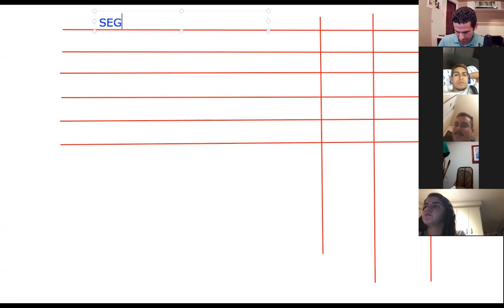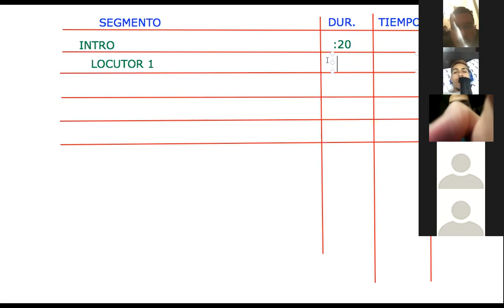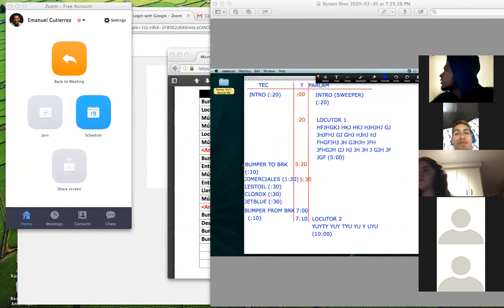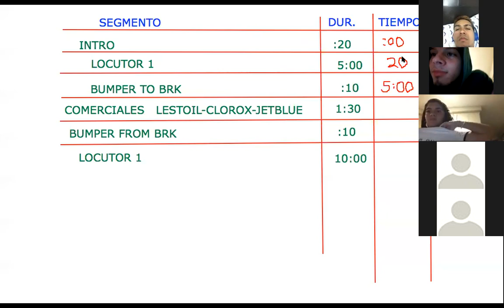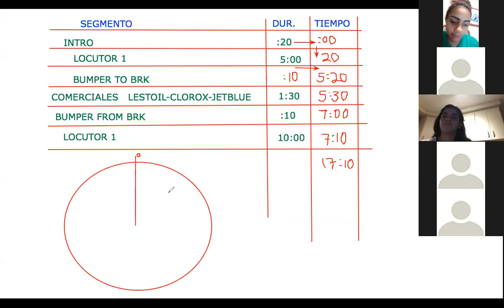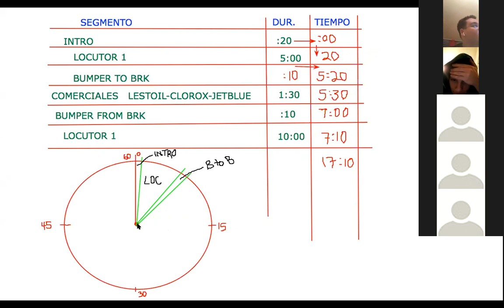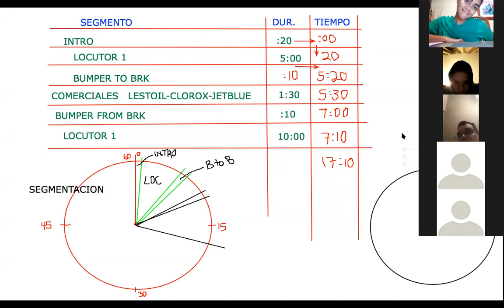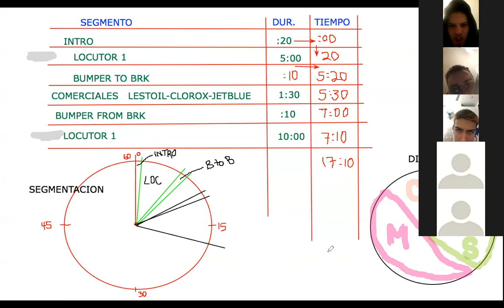COMU 3212 Rundown Segmentacion Tiempo 2 de 2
Continuación de Libreto para el Análisis Radial.